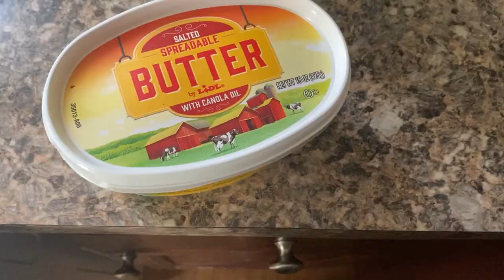A Day in the Life: Ty Mills '22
Follow along on a day in the life of a Randolph-Macon student during the first week of the spring 2022 Semester. Featuring Ty Mills '22, this video will  give you a glimpse of the student experience during a typical week of classes.